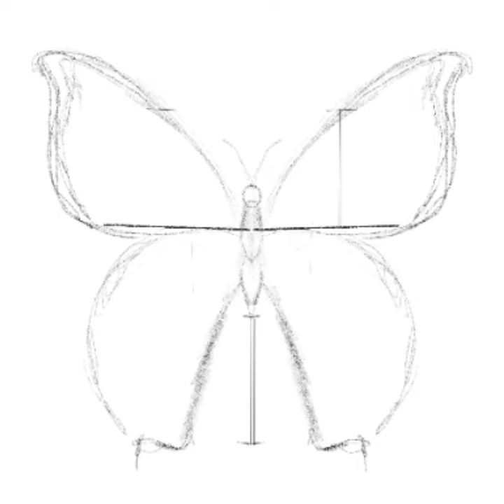Speed painting, drawing butterfly on Xaomi pad 6